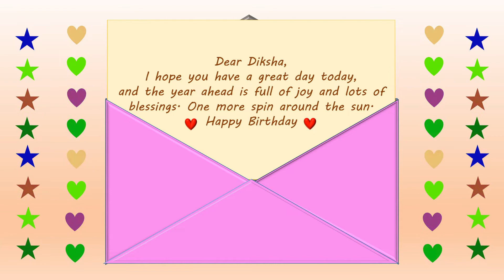Happy Birthday Diksha